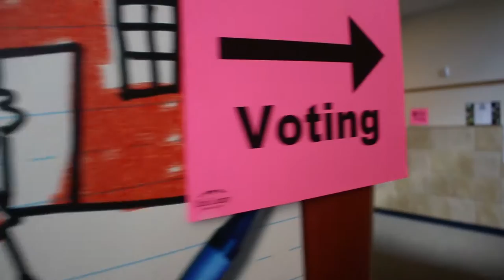The Real Reason We Voted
Tara’s Links

Zach’s Links